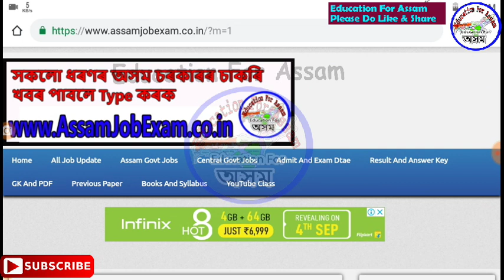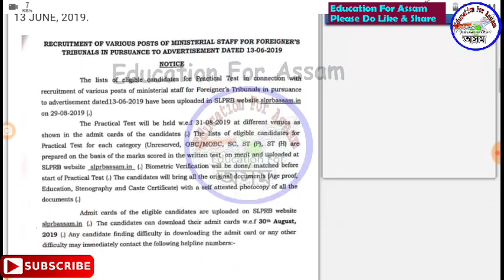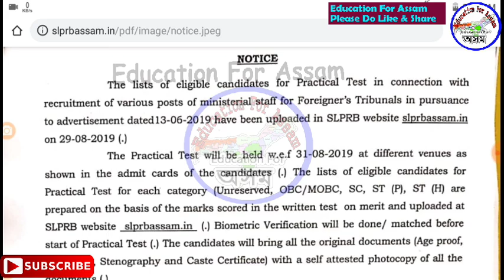Assam Police Foreigners Tribunal Exam Result Declared Today, Practical Test Date, Check Your Result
SSC MTS -

DEE DHS RRB ৰ
বাবে এইখন ধুনিয়া কিতাপ =

All Assam History Class -

100 GK for Assam Police FT DEE DHS SSC & all Exam